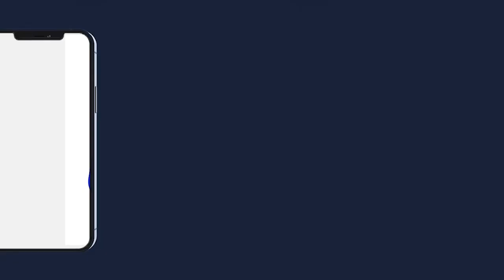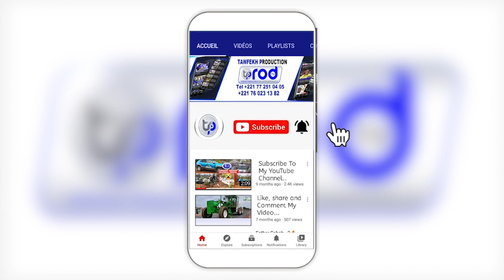SERIGNE SALIOU SAMB SERIGNE TOUBA AK GAMOU GAMOU DAARA TOUBA TAWFEKH DAKAR 1443 H 2021